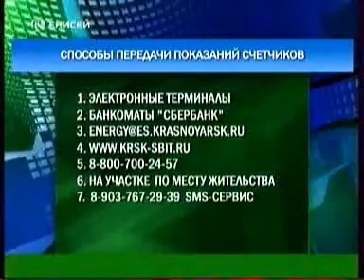enisey 2310 009